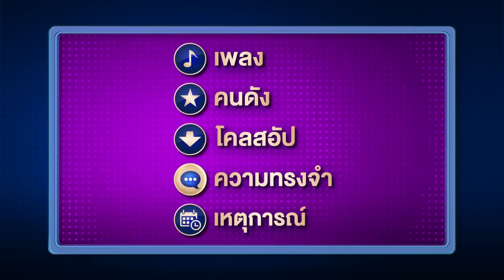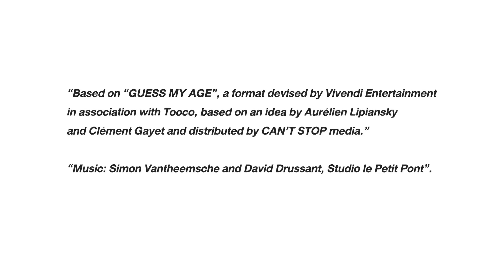Guess My Age รู้หน้า ไม่รู้วัย | EP.88 | 16 ก.ค. 63 [FULL]